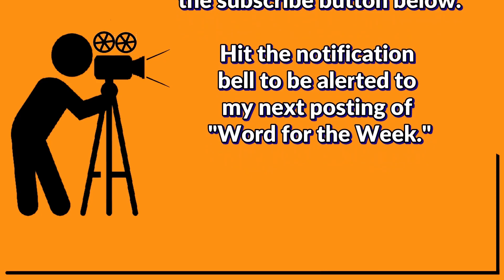Overcoming Unbelief 08 Apr 2024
Word for the Week: Learning how to deal with and overcoming our moments of unbelief.
Mark 9:24